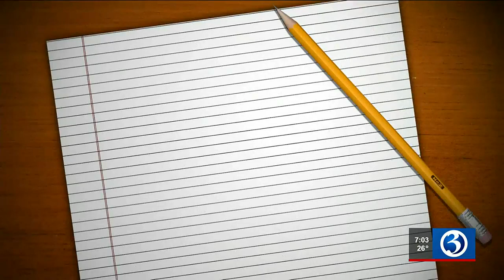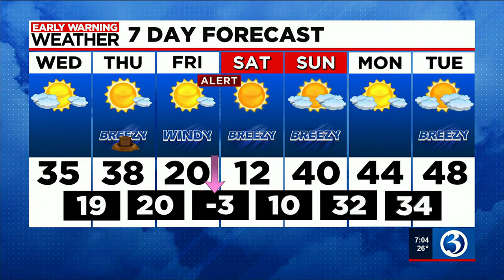FORECAST: Alert remains on the 7-day for dangerous combo of cold, wind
Meteorologist Scot Haney continued to track an arctic blast that's headed for the state at the end of this week. Here's his Wednesday 7 a.m. forecast.